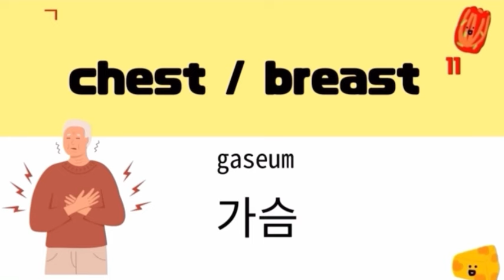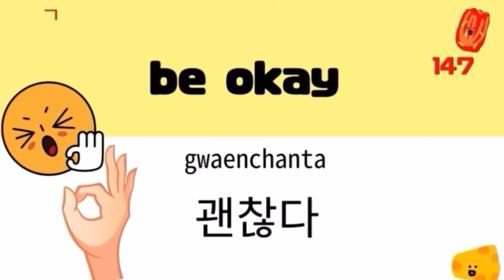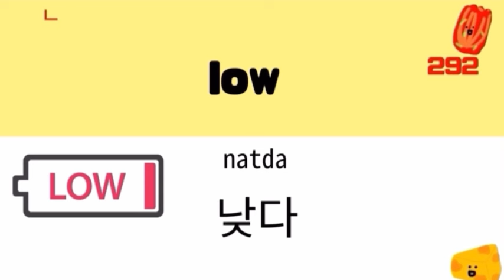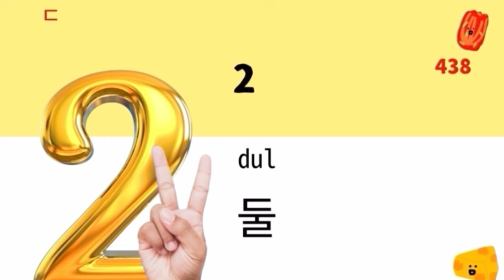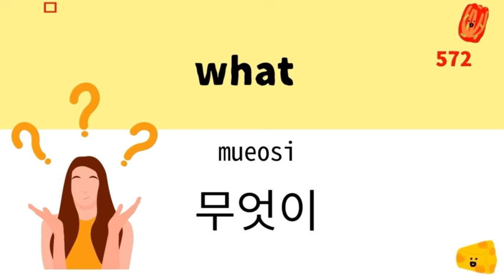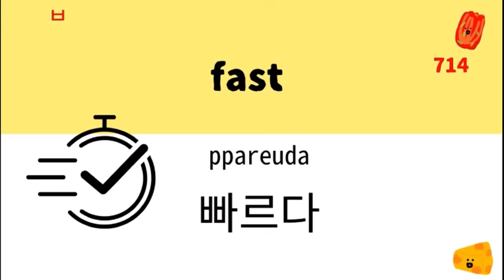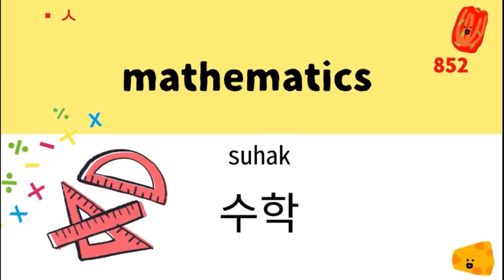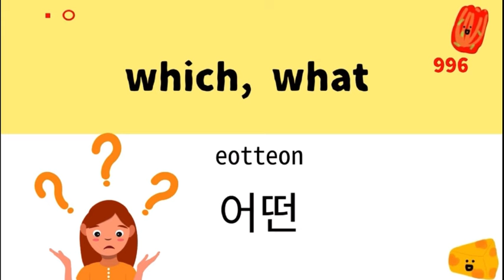[Beginner Korean] 1000 common words used in daily life